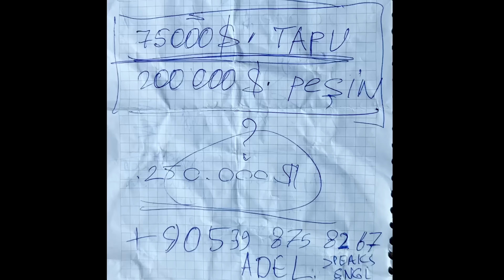Новостройки Стамбула. Где не дают гражданства Турции [12+]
Почему не дают гражданства в некоторых новостройках в Стамбуле